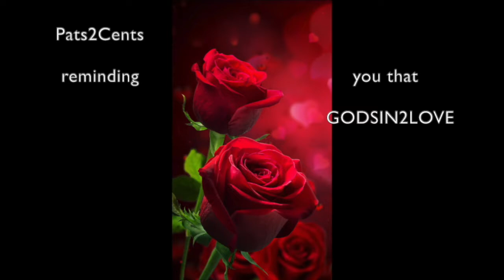We Need LOVE in this DARK DISEASED World!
We Need LOVE in this DARK DISEASED World! We Need Compassion  How will we treat one another in this trying & scary time? This test'll prove who we really are.
❤️ To join our online services on Saturday (12:15 OM PST) or Tuesdays (4 PM PST), for details.  We are GOD'S CHURCH OF LOVE ❤️ ONLINE ... LHH, Pat Love, Pats2Cents, GodsIn2Love,